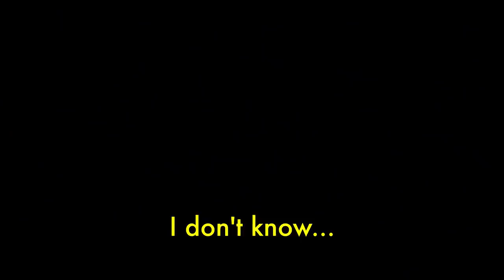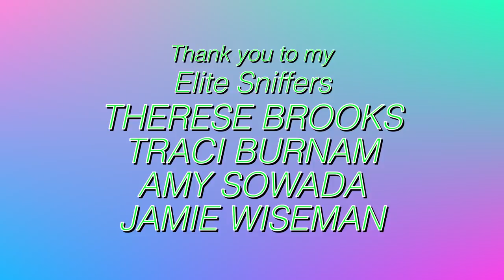VISITING MY PARROTS! ALL MY PARROTS REACT! (VINNY SUBTITLES) | MARLENE MC'COHEN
I went to visit all my parrots, I missed them so much! How do you think all my parrots react?

CAMEO | @MARLENEMCCOHEN

MARLENE MC'COHEN
P.O.BOX 572908

MY PARROTS 🦜❤️
NELLIE     🐦 Senegal
MONTY    🐦 Senegal
ILUKA       🐦 Cockatiel

SAVE SOME $$$